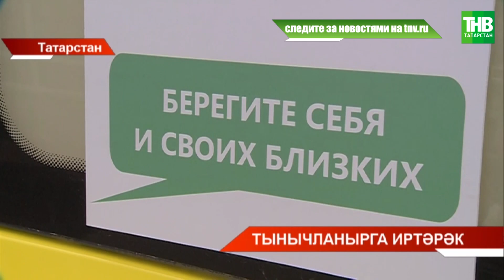Тынычланырга иртәрәк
Координаты:
☎ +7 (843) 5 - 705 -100